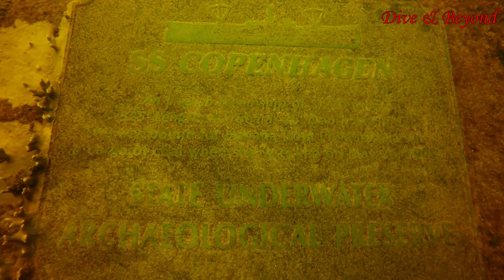24. Mar 2016. SS.Copenhagen Wreck & Nursery Reef